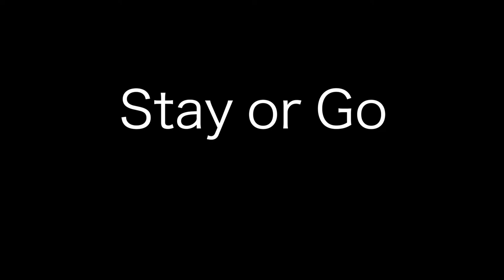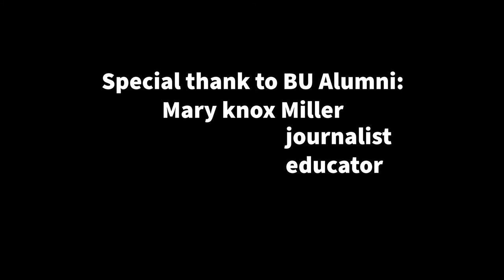Safe Reporting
Video by Peter Smith, Boston University